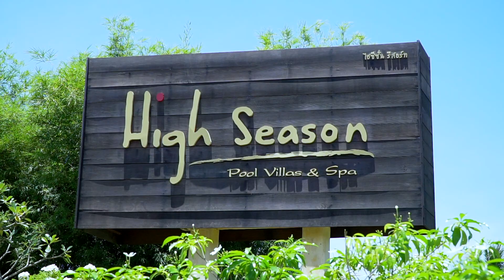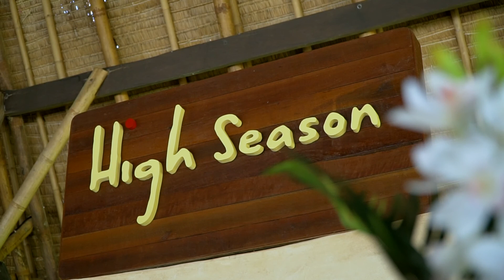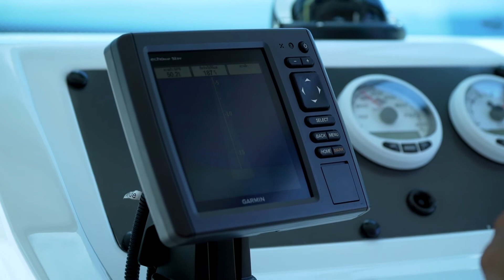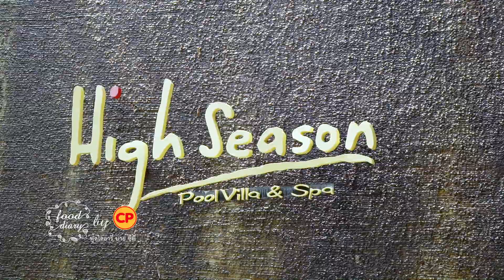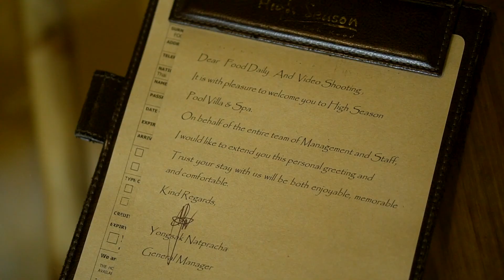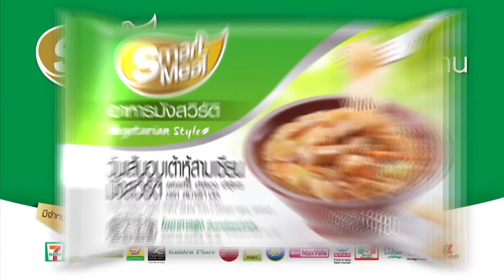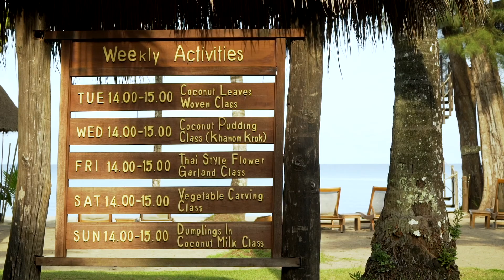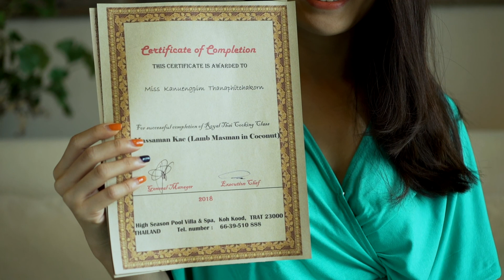Food diary by CP O/A: 3 มิ.ย. 61 ตอน....เกาะกูด #1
รายการ Food Diary by CP O/A: 3 มิ.ย. 61
Food Diary by CP เทปนี้จะพาไปเที่ยว เกาะกูด จ.ตราด โดยพักที่โรงแรม High Season Pool Villa & Spa เดินชมบรรยากาศโรงแรม, ทานอาหารเช้าของทางโรมแรม, พูดคุยกับ GM High Season Pool Villa & Spa เกี่ยวกับโรงแรม, เรียนทำอาหารกับเชฟของทางโรงแรม เมนู แกงมัสหมั่นซี่โครงแกะและผัดไทยสามสหาย
อาทิตย์ 11.05 ทางช่อง TNN24 และอาทิตย์ 14.30 ทางช่อง TNN2